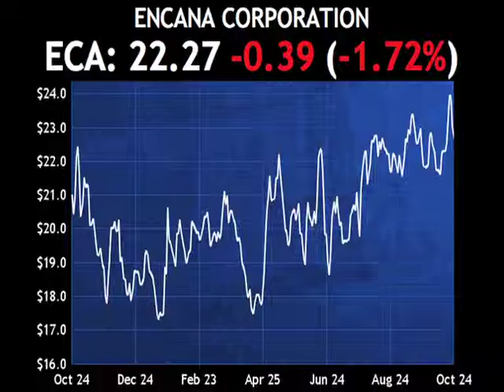Passfail.com News: Daily Dividend Report: ECA, NSC, ALTR, CCE, SIX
Encana Corporation (ECA) maintained its quarterly dividend of 20 cents per share.  The dividend is payable to shareholders of record on December 14, 2012, payable on December 31.

Shares are lower by over 1.7 percent.

Norfolk Southern Corporation (NSC) maintained its quarterly dividend of 50 cents per share.  Altera Corporation (ALTR) maintained its quarterly dividend of 10 cents per share. Coca Cola Enterprises Incorporated (CCE) maintained its quarterly dividend of 16 cents per share.

Six Flags Entertainment Corporation (SIX) announced its quarterly dividend of 90 cents per share, an increase of about 50% over its prior dividend in August of 60 cents.